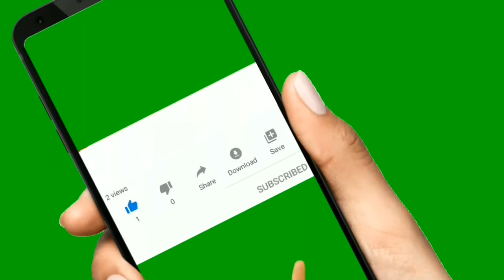Star Wars The Clone Wars Unfinished Business Clip ! My Reaction !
Star Wars The Clone Wars, Season 7 Episode 4, Unfinished Business Clip.